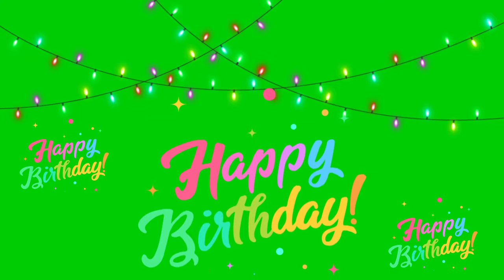"Happy Birthday" Green Screen, free royalty